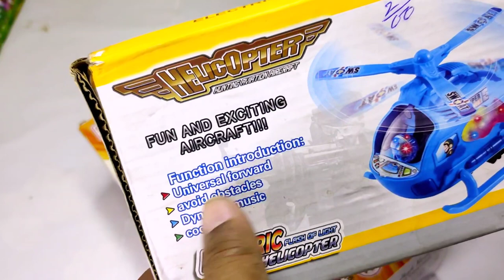Radio control car, unboxing and testing, video remote control car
hello friends

Unboxing remote control car
unboxing helicopter toys
unboxing and testing video
remote control car toy unboxing
remote control car unboxing and testing
helicopter unboxing video
helicopter unboxing and testing video
super car unboxing and testing